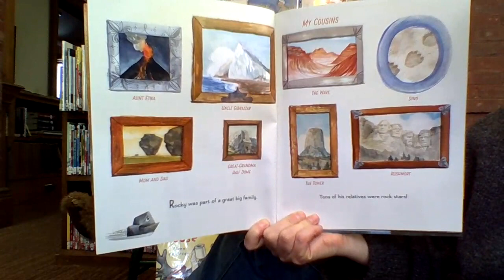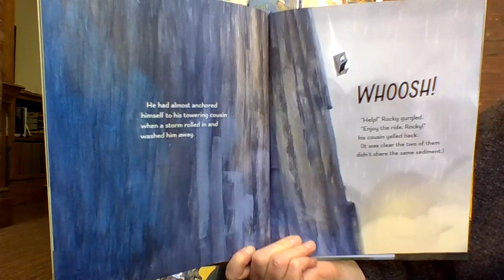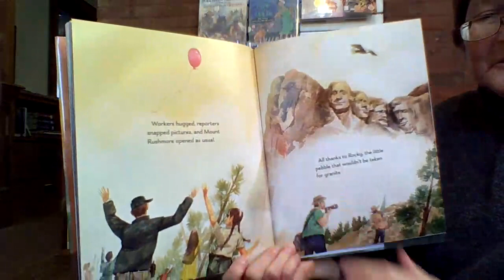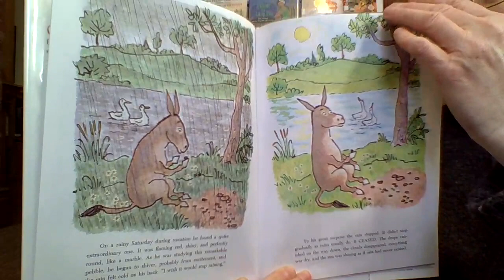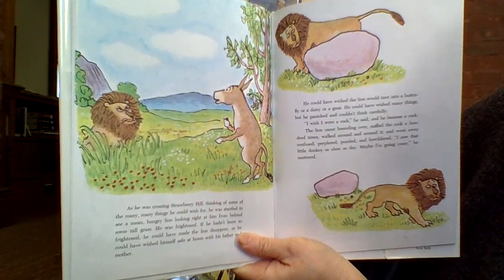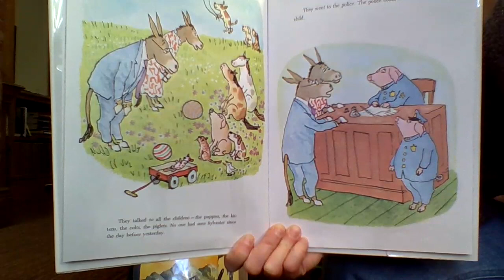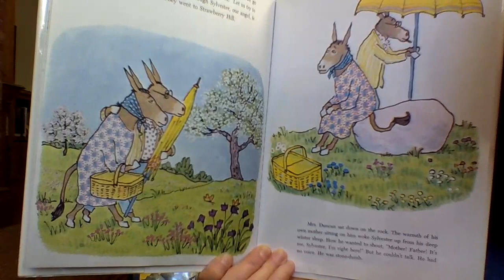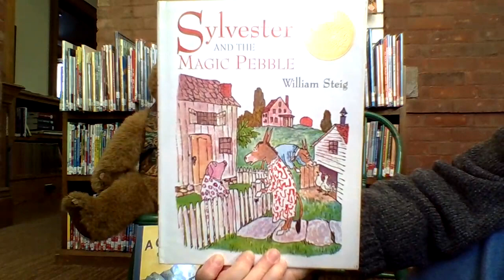"Rocky Tales" / Stories at the Weathersfield Proctor Library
Sometimes life becomes a bit rocky, especially when the characters in the stories happen to be rocks! Here are two rocky tales for you. The first is A Chip off the Old Block by Jody Jensen Shaffer, illustrated by Daniel Miyares. The second is Sylvester and the Magic Pebble by William Steig. Library Bear and I hope that you will enjoy them as much as we did.